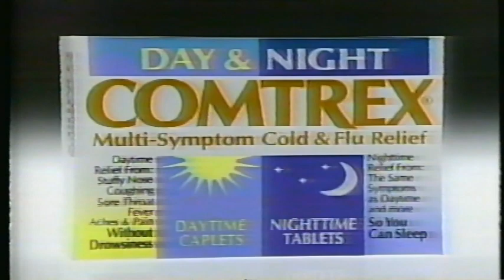Multi-Symptom Comtrex Cold & Flu Fashion Photographer 1992 Commercial